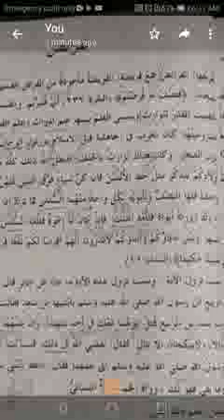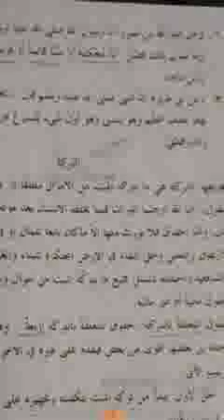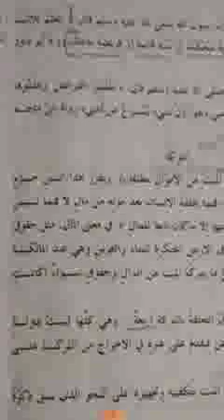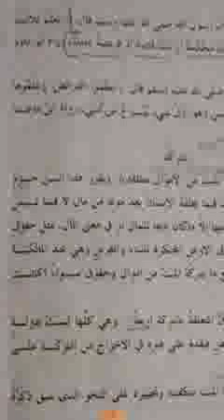ഫിഖ്ഹുസ്സുന്ന: V1 علم الفراىض(BA For Afzal ul Ulama First Semester Students 2019 admissions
ഫിഖ്ഹുസ്സുന്ന: V1 علم الفراىض(For Afzal ul Ulama First Semester Students 2019 admissions